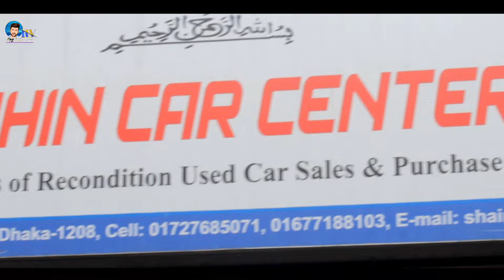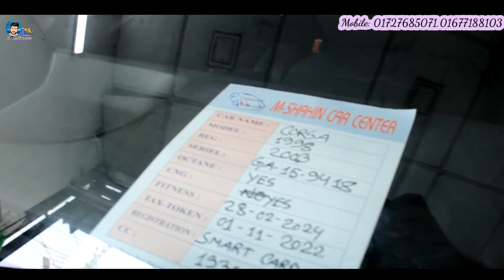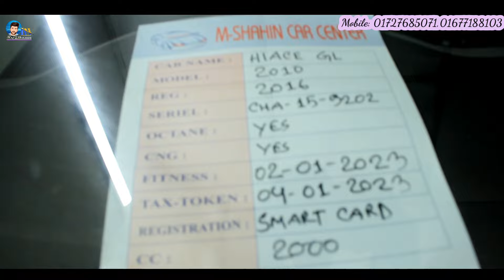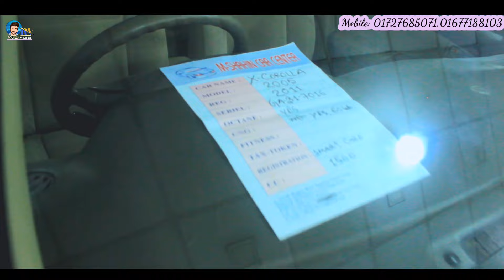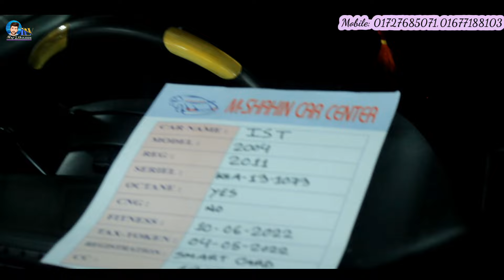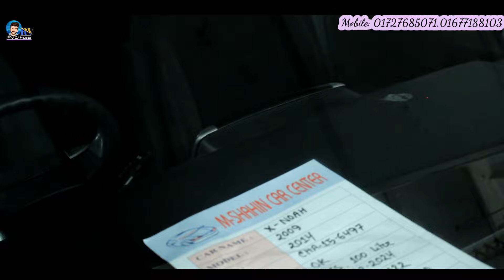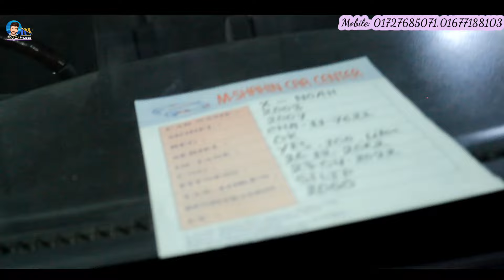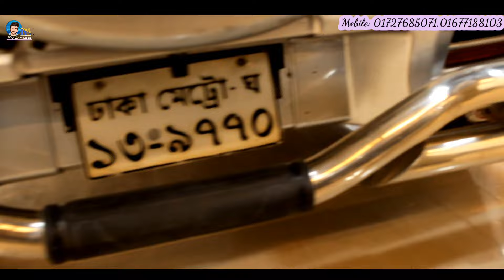😱৪ লক্ষ ৮০ হাজার টাকায় অরিজিনাল পেপার সহ 🚙গাড়ি কিনুন|Shahin Car Center🔥Used Car Showroom In BD 2022.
সাধ্যের মধ্যে গাড়ি কিনুন মাত্র 😱৪ লক্ষ ৮০ হাজার টাকায় অরিজিনাল পেপার সহ 🚙গাড়ি কিনুন|Shahin Car Center🔥Used Car Showroom In BD 2022.

Video Edit Dop & Direction:
Fahad Hissan.
          (Assistant Ceo)
Follow Him on Facebook :

✔️Location: 2South Begun bari road
 Shop name: Shahin car Center
Dhaka-1000

Fahad Hissan.